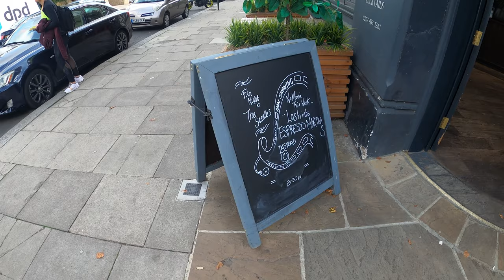The Sir Richard Steele London Public House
The Sir Richard Steele
97 Haverstock Hill, London NW3 4RL, England

Look how nice everyone was to me, I am just some random who turned up in bike gear and they were as nice as could be.

I found this quote on trip advisor:-
The Steeles is now privately owned by a wonderful chap named Steve, and he's making a real go of it

This video was made to show one of my viewers who has the same name as this public house, and is unable to travel to London to see the venue for himeself. So this is not my normal content type and the reason I have not watermarked the video.